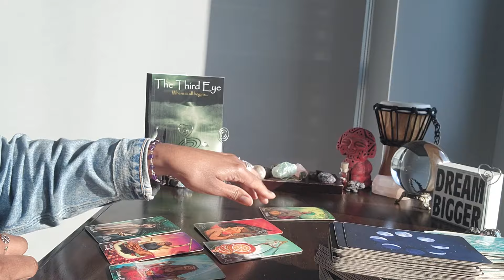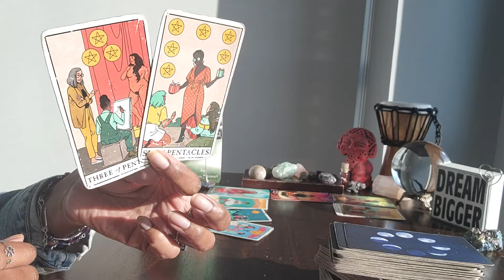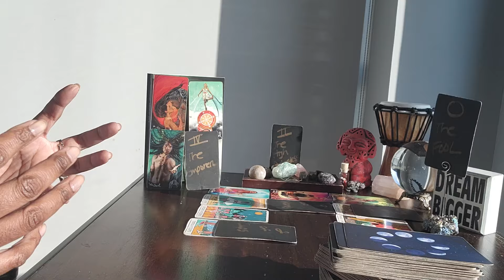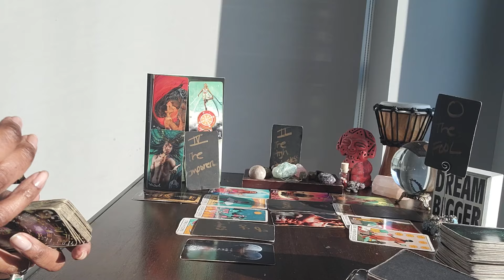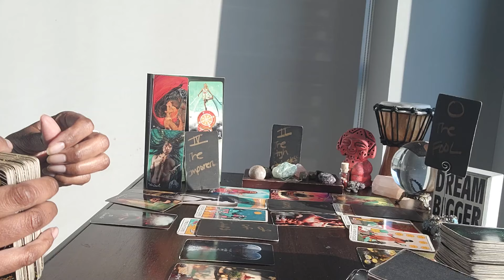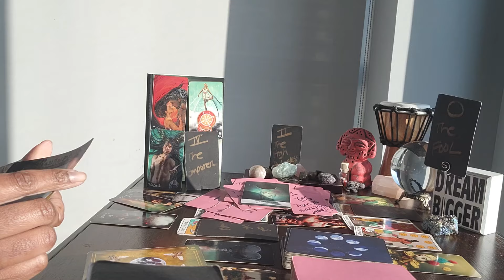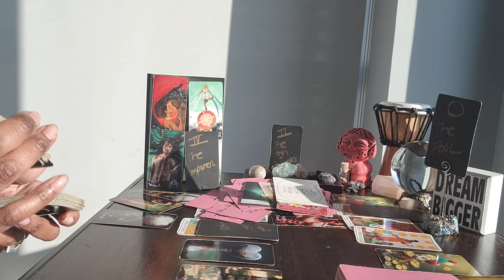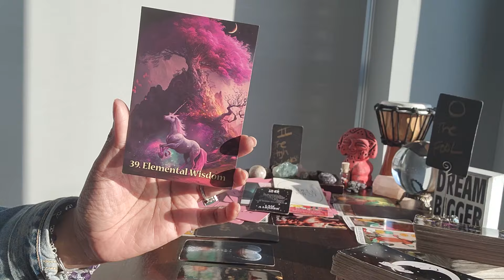Gemini: #28 - Sit on your throne and pray for their safety. You want great news for them as is for U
⭐️Purchase Digital Calendar:

⭐️Purchase Digital Journal:

⭐️ Table Read:  THE THIRD EYE by Sophia Stewart

⭐️ VIDEO UPLOADING SCHEDULE:
  4x/week for every Zodiac Sign